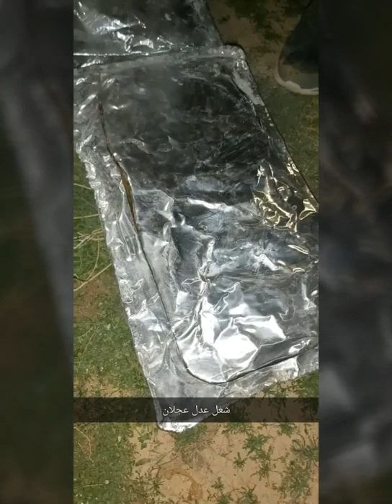ربيع غرب فيحاء ١٤٤١